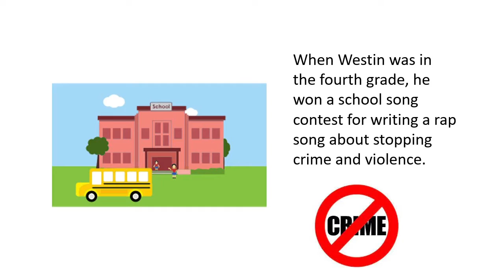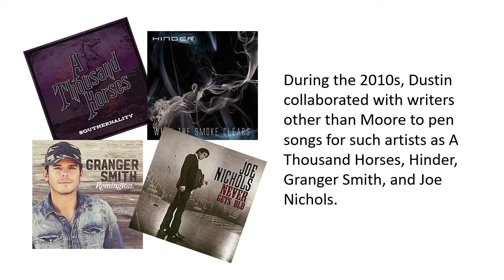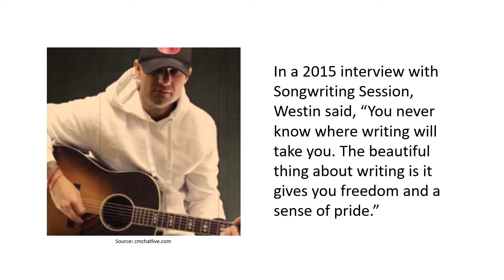I'm to Blame - Kip Moore - Jacksonville Jukebox Episode 102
A little bit of history in every song. Singers, songwriters, producers and musicians who lived in the Jacksonville, Florida  area at some time before, during, or after their careers. John Scott from 99.1 WQIK and Paul Bourcier of the Jacksonville Historical Society spotlight Fernandina beach songwriter Westin Davis.